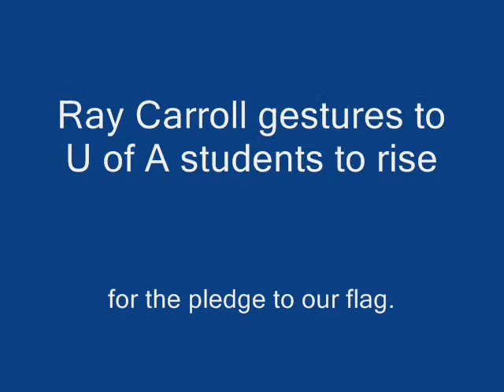10 8 2013 U of A jouralism students SUCK !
U of A Journalism students refuse to stand for the "Pledge of Allegiance" at the 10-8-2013 Pima Board of Supervisors meeting even after Supervisor Ray Carroll implores them to. This is a school that takes TAX dollars ! Check out Rays face at the end.